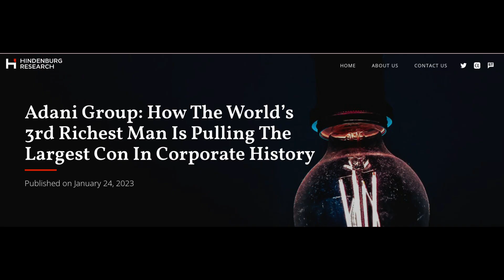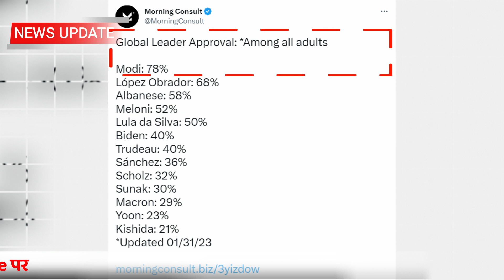सिर्फ 2 मिनट में देश की सबसे बड़ी खबरे | Latest News Update in 2 Minutes